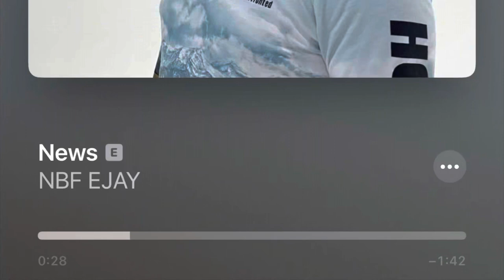Junior Is Learning ❤️🏆💙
NBF LLC